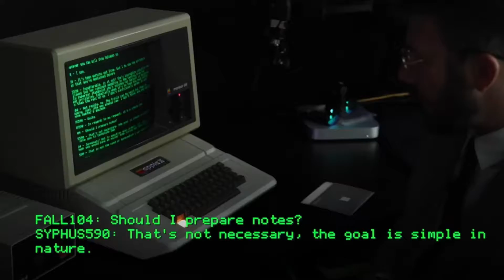No surprises // an autumn hill edit